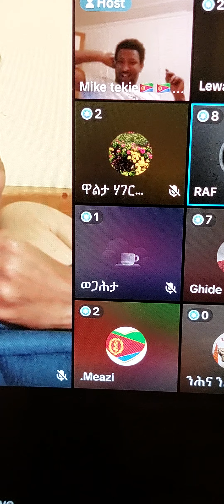9. September 2024